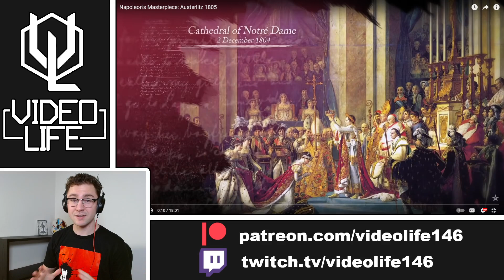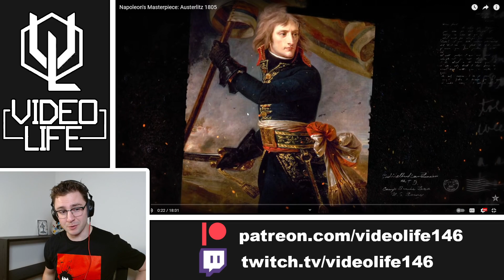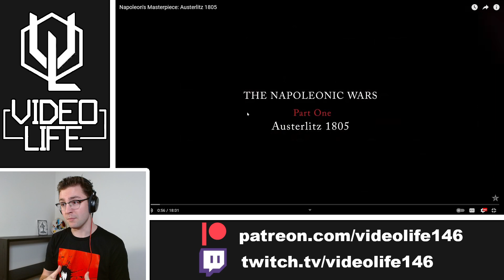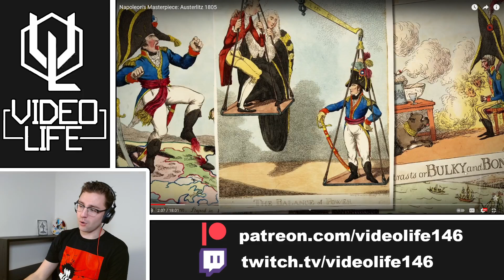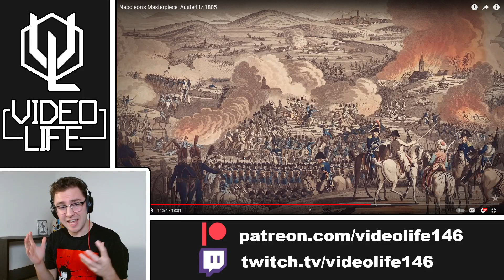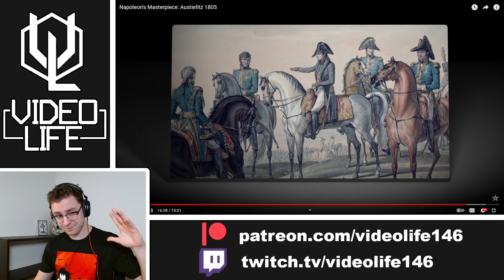Napoleon's Masterpiece: Austerlitz 1805 - Epic History TV Reaction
The one man who could have taken it all was certainly Napoleon Bonaparte. But was 1805 his most brilliant victory?

0:00 Intro
0:56 Reaction
22:10 Conclusion

THANK YOU to the following Tier 2 & 3 Patrons:

Alexandert76